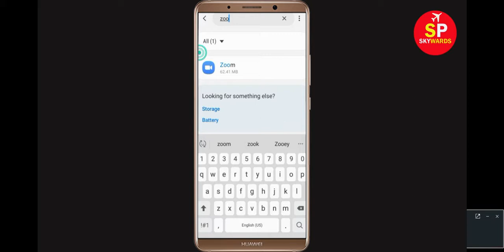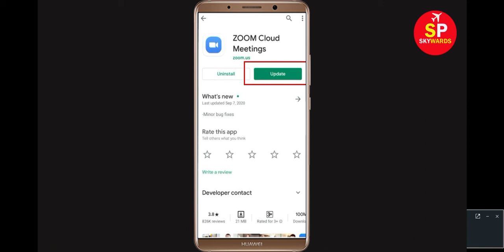How To Fix Zoom Meeting App Keeps Stopping Error In Phone | Zoom Meeting App Not Working Problem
How to Fix Zoom Meeting App Keeps Stopping Error in Android & Ios || Zoom Meeting App Not Working Problem

1). Check for updates. Running the earlier version of Facebook can cause the error, one of which is it keeps stopping. ...
2). Clear RAM. ...
3). Restart your phone. ...
4). Clear cache and Clear Data
5). Reinstall application.